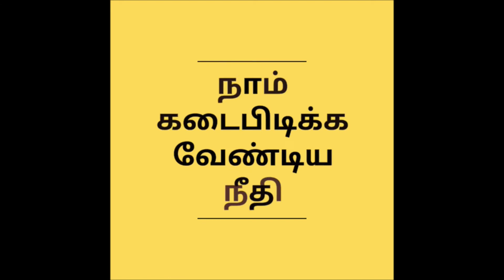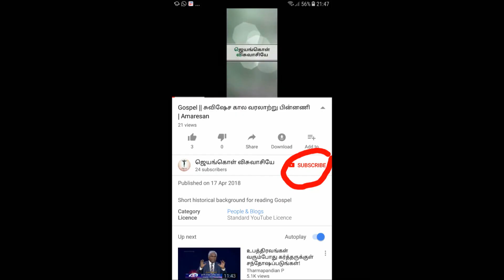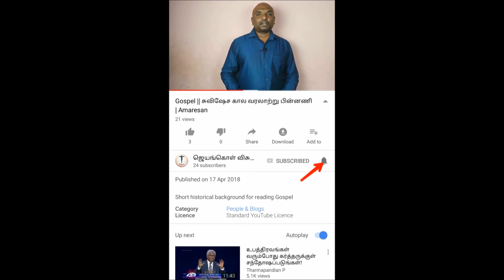மத்தேயு | பாகம் 2 of 7 | இயேசு ராஜனின் கொள்கைகள் | Amaresan | Principles of King Jesus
Short Summary of Matthew chapters 5, 6 & 7